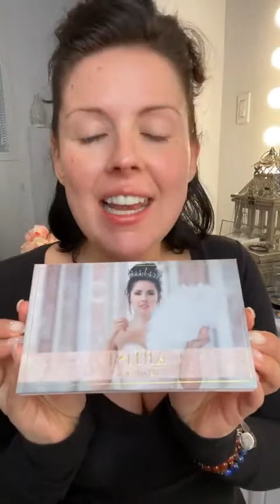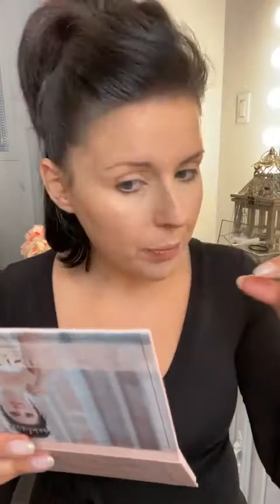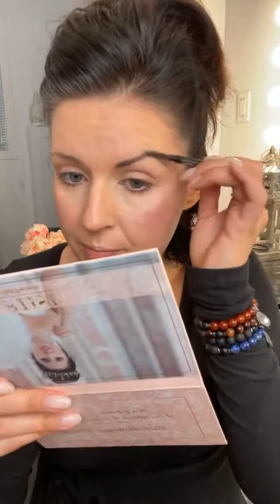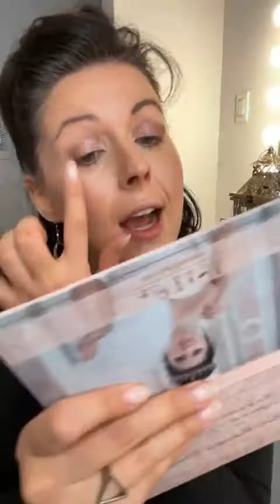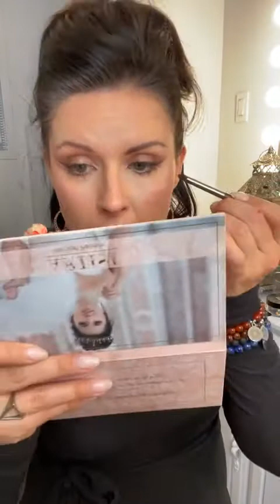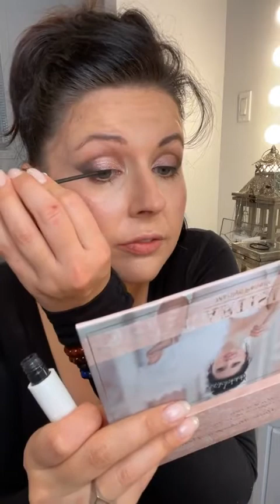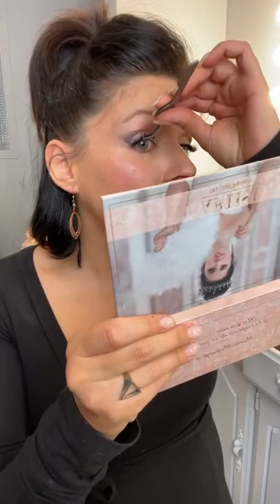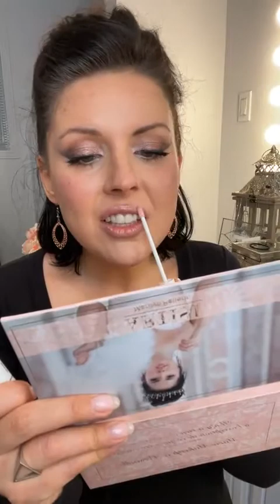Maquillage du Nouvel An